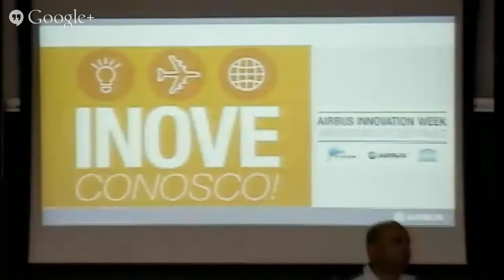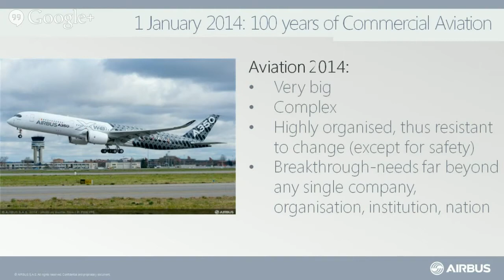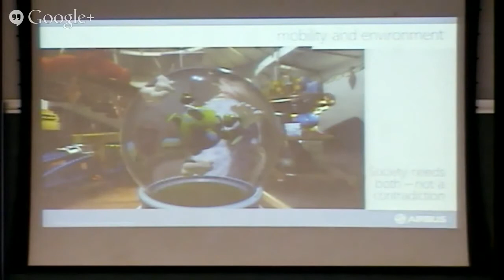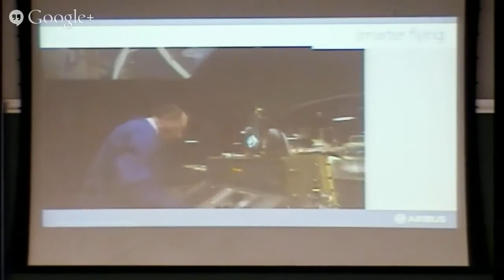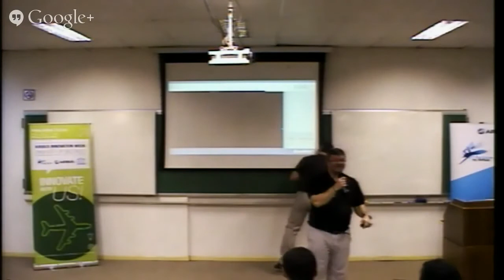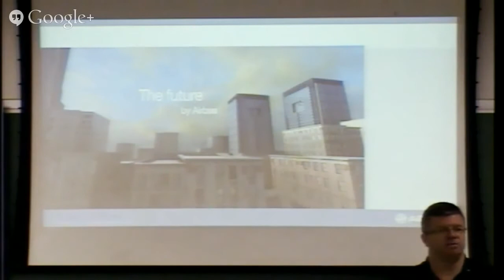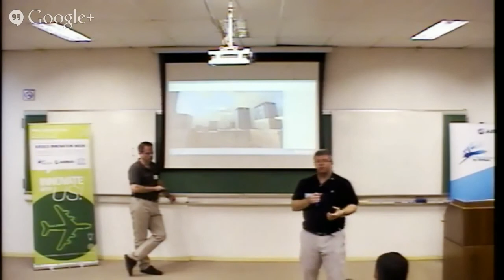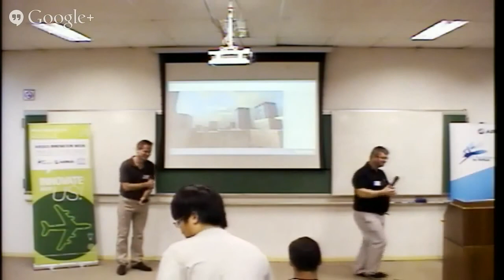The Future By Airbus - Interactive Global Webinar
Watch the The Future By Airbus - Interactive Global Webinar held by the two Airbus Innovators, Gregor Dirks and Gary Wicks. Discover the vast array of unbelievable innovations used to build aircraft today and learn how professional innovators breakdown the challenges of creating sustainable aviation for the future.

The event took place on 11 March 2014 at the Universtiy of São Paulo, Brazil, during the first ever Airbus Innovation Week.